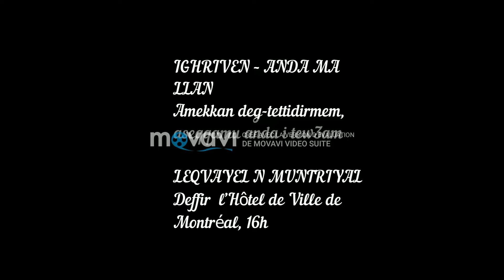MASIVA AT VUZID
ASS N TAGMATT TAQVALIT
15 septembre 2018

WID YELLAN DI TMURT :
Xedme-t asseqamu n Tagmatt di Tej3ma3t n taddart
Ad-aki rriha n lejdud, ad ughal tafat gher tudrin
Iveddi s-yisem n teqvaylit, Ad yekk-es lhzen i tmurt
Ad mye3qalen watmaten, ad vedden wa gher-wa
Seddew l3naya n ttyemmatt, d yemgharen
Avava-t ig- ruhen ad yettef afus i tmettut-is d yell-is
Agma-t ig-ruhen a ad yettef afus i weltma-s

IGHRIVEN – ANDA MA LLAN
Amekkan deg-tettidirmem, aseqqamu anda i tew3am

LEQVAYEL N MUNTRIYAL
Deffir  l’Hôtel de Ville de Montréal, 16h00.